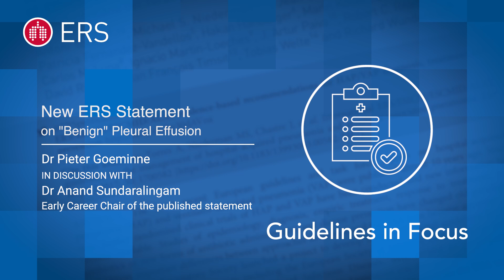Guidelines in Focus - ERS statement on benign pleural effusion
In the latest edition of Guidelines in Focus, Dr Pieter Goeminne is joined by Dr Anand Sundaralingam to discuss the ERS statement on benign pleural effusion